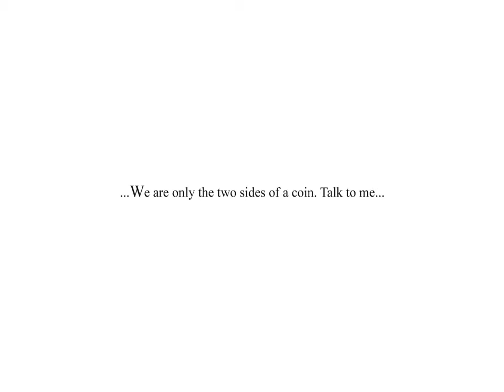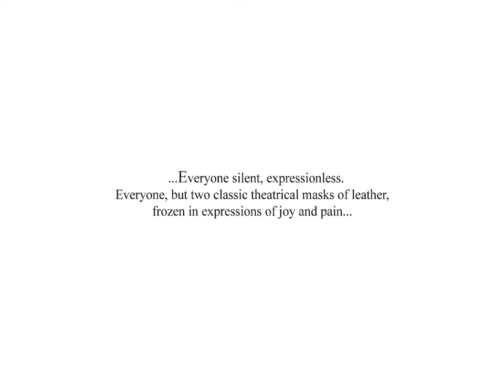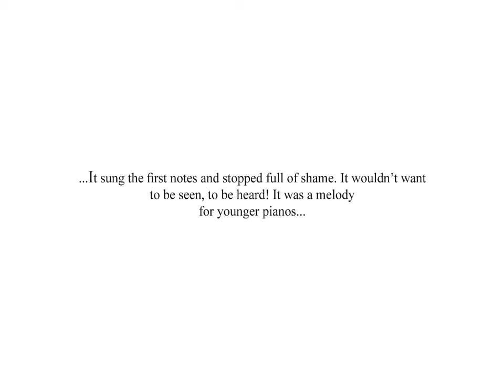Zager & Evans - In The Year 2525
Spirit – Soul – Matter ✧ ...Nobody wants you... Why did you come?

Πνεύμα – Ψυχή – Ύλη ✧ ...Κανείς δε σε θέλει... Γιατί ήρθες;

روح – شخص – مادة  ✧ لا أحد يريدك... لماذا أتيت؟

心灵—灵魂—物质 ✧ ⋯⋯没人要你⋯⋯你为什么来？

Esprit – Ame – Matière ✧ ...Personne ne veut de toi... Pourquoi es-tu venu ?

Geist – Seele – Materie ✧ ...Niemand will dich…Weshalb bist du gekommen?

Spirito – Anima – Materia ✧ ...Nessuno ti vuole... Perché sei venuta?

Дух – Душа – Материя ✧ ...Ты никому не нужна... Зачем ты явилась?

Espíritu – Alma – Materia ✧ ...Nadie te quiere... ¿Por qué has venido?